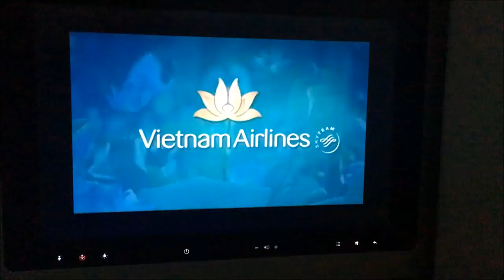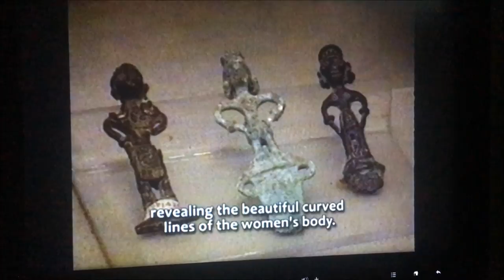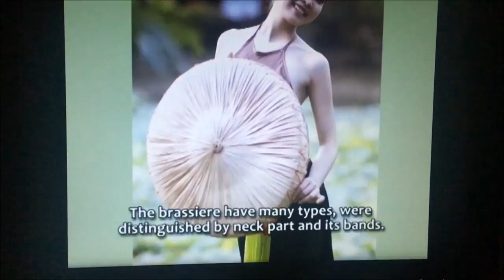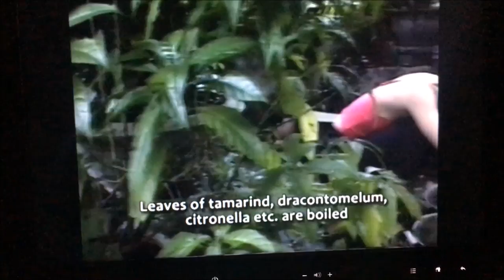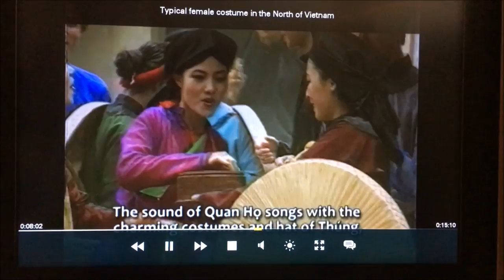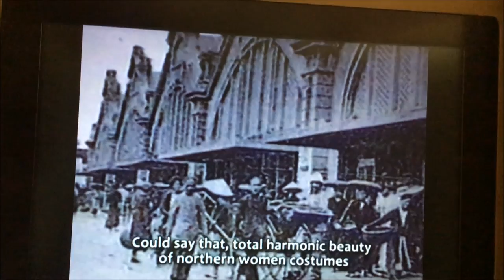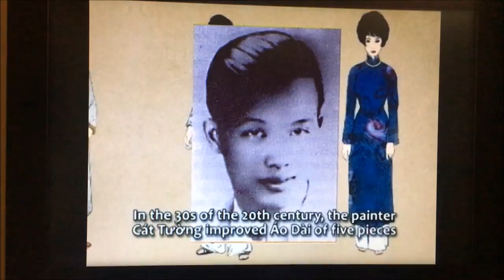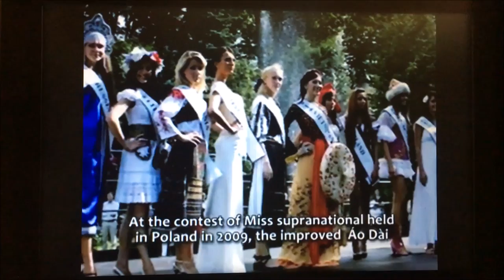Ao Dai Movie Vietnam Airlines Very Figure Hugging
Documentary I watched while flying on Vietnam Airlines.  It talks about the Vietnamese traditional dress, the Ao Dai, which has a history going back more than a thousand years.  Fascinating.

Welcome to Guitar Singapore Travels Youtube channel! We are 10 millions views and growing. You will find plenty of videos of my travels, my food, and other random things that I make videos about.  I like to travel, and make videos of my travels.  Travelling includes flying around the world (we love Singapore Airlines!), as well as taking cruises. I also showcase Singapore on my channel, with plenty of videos from my daily life.  Here are some examples for your viewing pleasure!

VIDEOS OF SINGAPORE & FOOD!